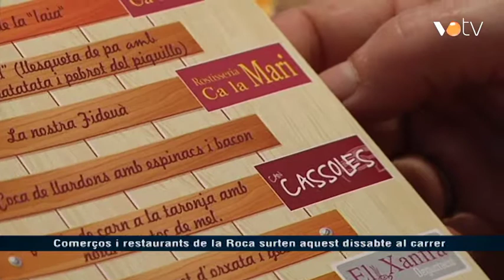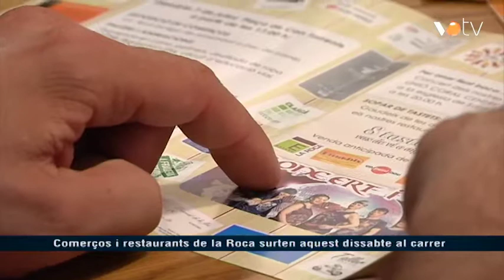VOTV - Comerços i restaurants de la Roca surten aquest dissabte al carrer